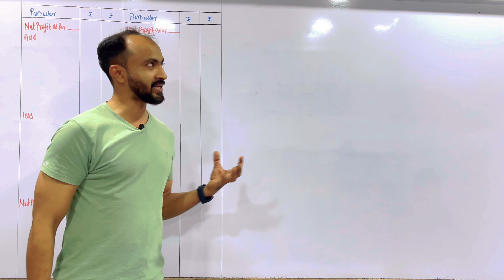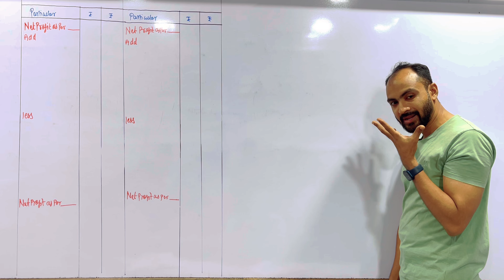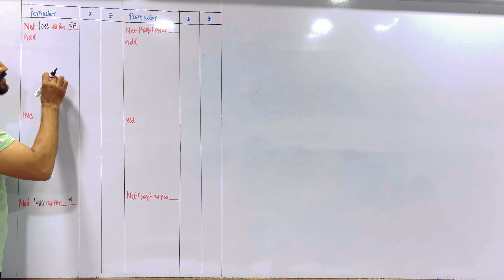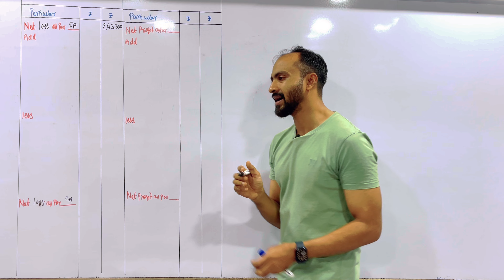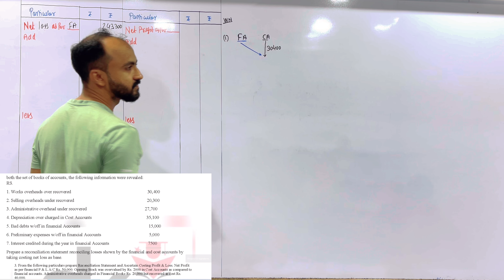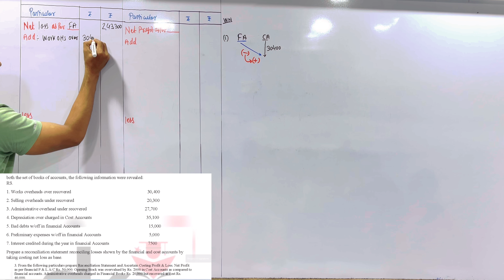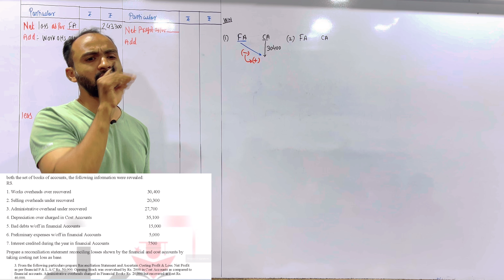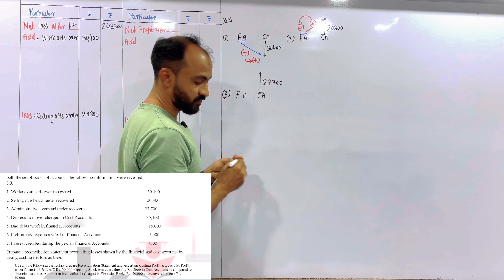SYBAF TYBCOM || RECONCILIATION OF COST AND FINANCIAL ACCOUNTING || SEM 3 & SEM 5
RECONCILIATION OF COST AND FINANCIAL ACCOUNTING IN THE MOST SIMPLEST WAY TO SOLVE
FOCUS ON MY WORKING AND U WILL NEVER FIND DIFFICULT TO SOLVE RECONCILIATION